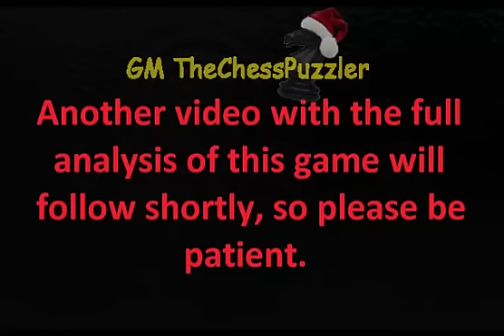Karjakin vs Carlsen Game 11 World Chess Championship 26 November 2016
Game 11 of the 2016 World Chess Championship started with yet another Spanish Ruy Lopez opening and ended in a draw. Now, is  game 12 is going to be the most important of them all and is it one that is going to be spelling the word war or would both players play it safe and hope to make something out of their remaining rapid encounters? Only time will tell.